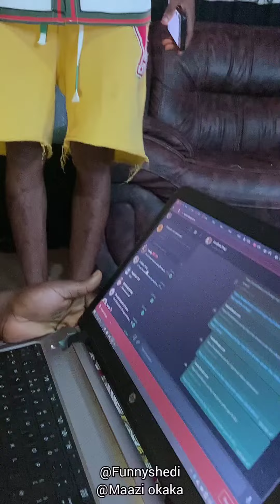Funnyshedi | Maazi okaka | Garri fight